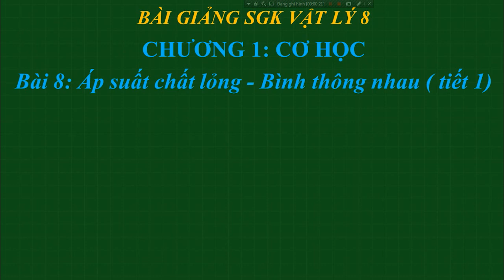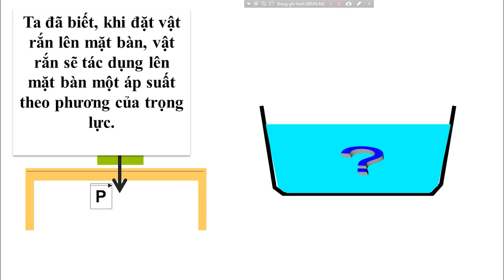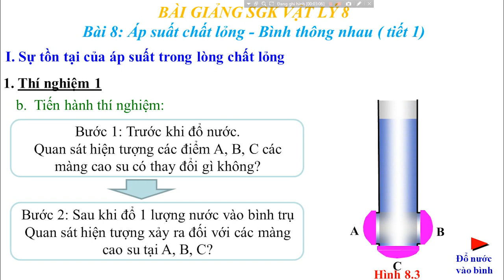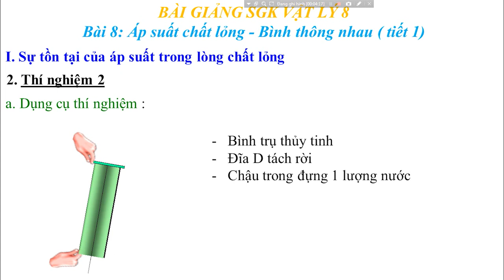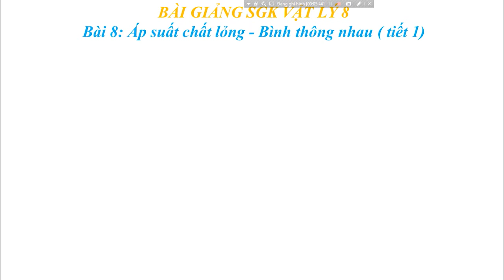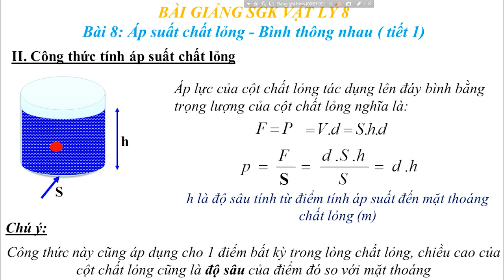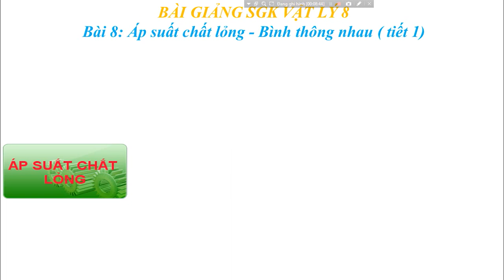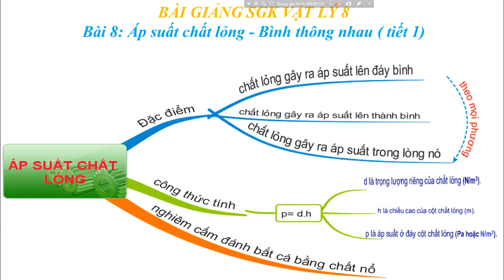Vật lý 8 Bài 8: Áp suất chất lỏng - Bình thông nhau ( Tiết 1) | HỌC247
Sự tồn tại của áp suất trong lòng chất lỏng
Công thức tính áp suất chất lỏng

Cảm ơn các em đã xem Video Bài 8 Áp suất chất lỏng - Bình thông nhau SGK Vật lý 8 của cô Trịnh Thị Ánh Tuyết
Tham khảo lời giải chi tiết bài tập tại;
Tham khảo bài giảng chi tiết  tại:

-Bài giảng SGK Vật lý 8 - Cô Trịnh Thị Ánh Tuyết | HỌC247
-HD giải bài tập SGK Vật lý 8 - Cô Trịnh Thị Ánh Tuyết | HỌC247

Trân trọng !